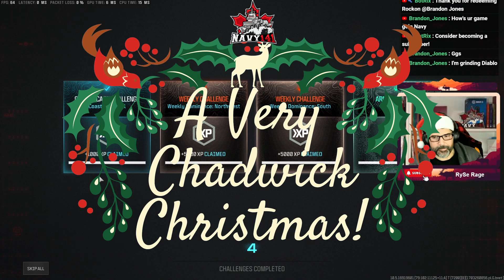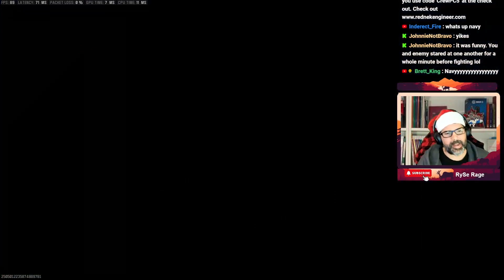A Very Chadwick Christmas in Call of Duty Warzone!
A very Merry Christmas to everyone! In this video I had the opportunity to drop into Call of Duty Warzone with my very good friends Mr. Beeringer and Rednek Engineer, and we were joined by the Birthday Boy himself, Chadwick! We managed to capture two wins in two drops, but admittedly I was pretty lost in the sauce on the first game. The second game in what was a really chaotic match, I managed to hold my own! This was a great outing and I hope you all enjoy it!

💻 MY SETUP |   GoPro Hero10 Black
  Elgato Wave 3
  Elgato Streamdeck